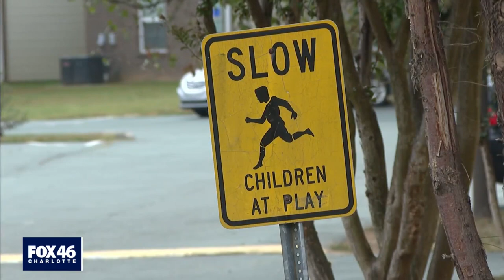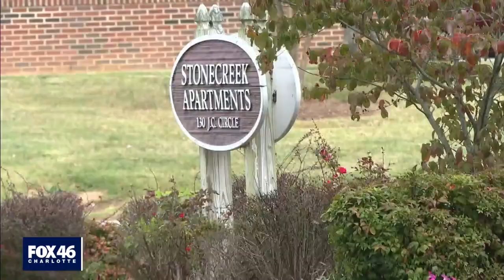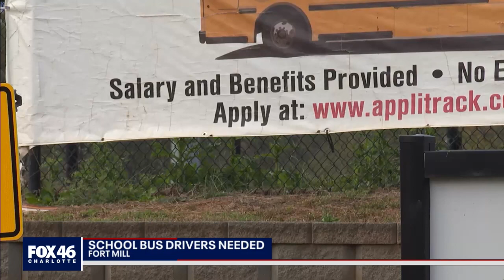Parents in Mooresville are fed up with the lack of bus drivers to transport kids to school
Parents at Mooresville Graded School District say they’re tired of trying to find rides for their kids in the morning when buses show up late.